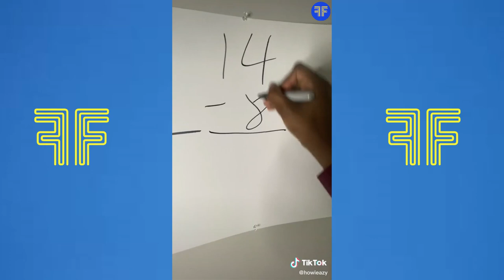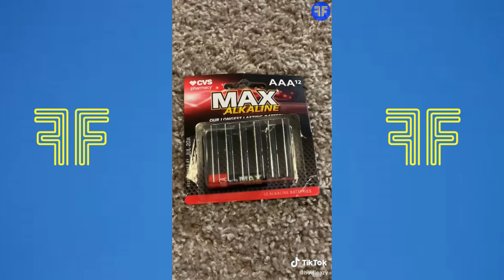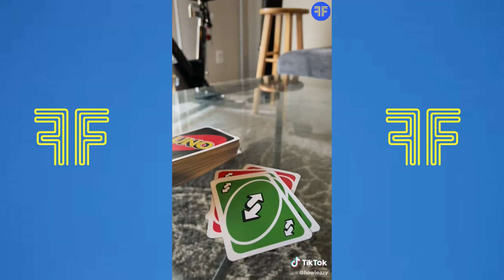*1 HOUR* HOWIEAZY TikTok Compilation #1 2024 | Funny HOWIEAZY TikToks ( Siblings & Friends )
Funny Fusion ! Here is 1 Hour TikTok Compilation 2024 of Howieazy .
He is a guy that shows funny moments with his little sibling and his Ultra Instinct Mom.
The older brother and his little bro very often start fighting, when he caught you in 4k its all over! The mom comes with her weapon of choice "THE BELT" and  there is a family war.